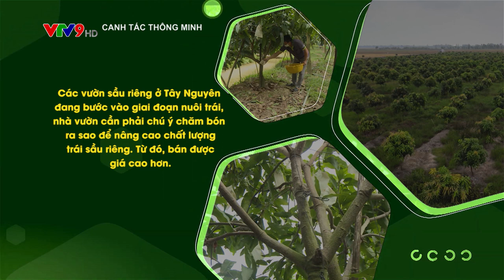TRAILER CANH TÁC THÔNG MINH: BÓN PHÂN NUÔI TRÁI SẦU RIÊNG - TÂY NGUYÊN